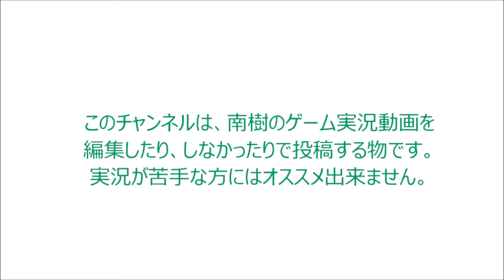〈実況〉『珍しい肉を求める旅ガラス！』風来のシレンVC版を実況プレイpart13-1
食神のほこらに挑戦13回目の前半です。
マムルの肉で難を逃れるのは助かるけど、
経験値的には、かなり要らないよ。

お化け大根のアイテムドロップ率はデカいのか？
本当に、他のモンスターと違う気がするよ。
肉にも変われば、最強の武器となるね。